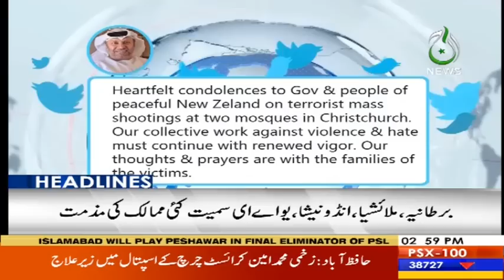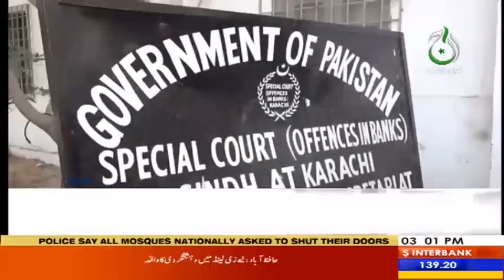Headlines 3 PM | 15 March 2019 | Aaj News